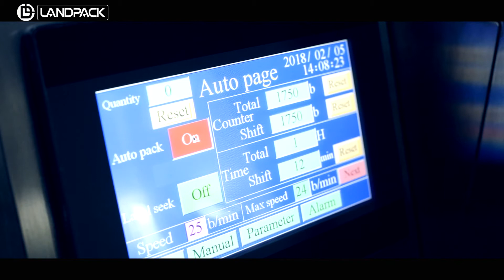Powder packing machine for coffee , flour , wheat powder